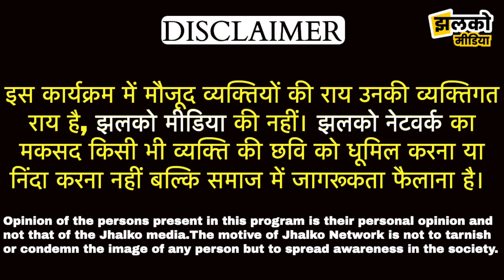झुंझुनू के देशी किसान के मीठे मीठे तरबूज खाकर खुशबू जी के उड़े होश ~ Jhunjhunu News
खेती के बारे में जानकारी या बीज लेने के लिए अभी सम्पर्क करें !
रोहिताश सिंह :- 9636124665, महेंद्र सिंह ,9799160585

Produced By: Jhalko Jhunjhunu
Edited By: Vinod
Reported By : Khusboo
Cameraman :